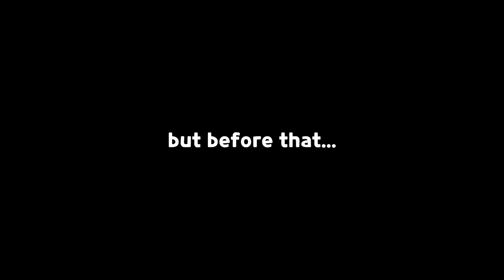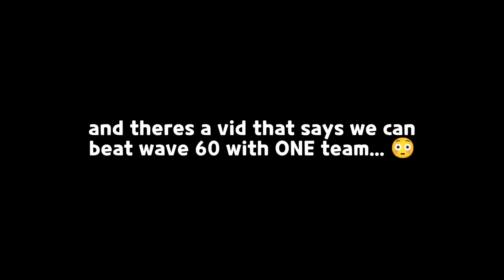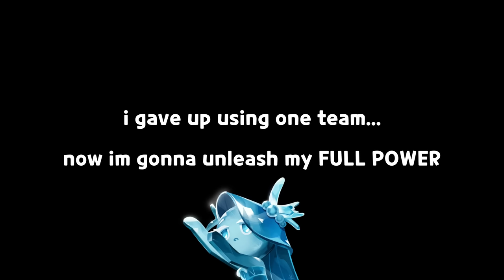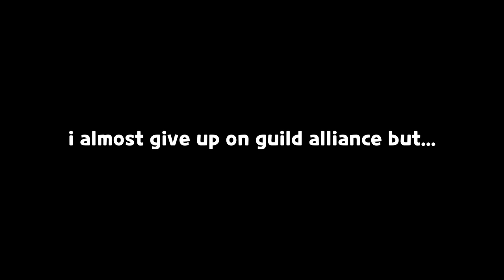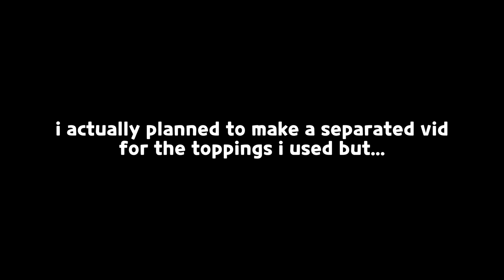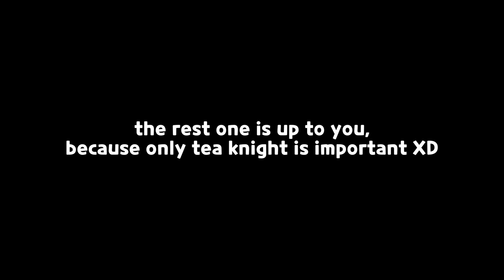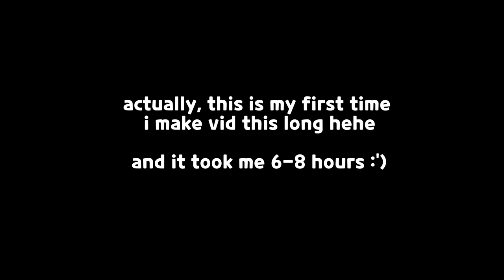after alot of pains, my dream is finally come true... 😭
link 1 team wave 60 guide